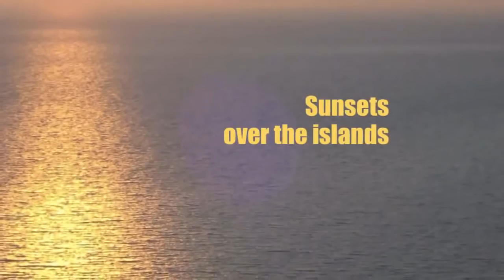Ionian Islands Travel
Ionian Islands Travel -  The Ionian Islands refers to the chain of Greek Islands stretching along the west coast of Greece in the Ionian Sea. Due to historical facts the isolated islands of Kithera and Antikythera, south of the Peloponnese, are here included in this group. These islands are traditionally called the Heptanese, i.e. "the Seven Islands" in Greek, but the group includes many smaller islands as well as the seven principal ones. The islands are well known for their beautiful sandy beaches, crystal clear waters, architecture, charming villages and stunning scenic countryside which is verdant and flourishing with greenery and nature. Each Ionian island has a distinct character. The islands are also known by their Italian names. These islands are known to be covered with green unlike the Cyclades, which is due to rareness of rain. Historically, these islands had a common fate, especially the three major islands of Corfu, Cefalonia and Zante.

Enjoy Your  Ionian Islands Travel!